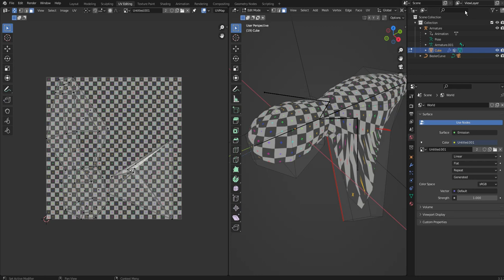UV Editing 018 表示中の画面とUVマップとのリンクを解除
p119

この時点で3Dモデルの方の市松模様はまだ消えない。